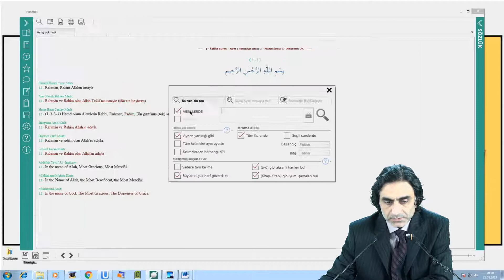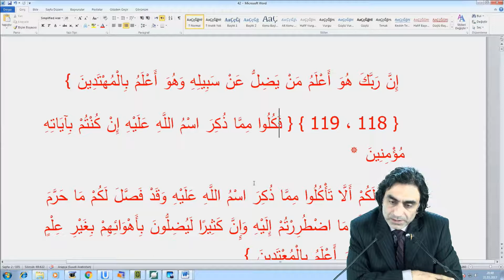31.03.2017 6 – En’am Suresi 118 - 1 Prof. Dr. Halis Aydemir